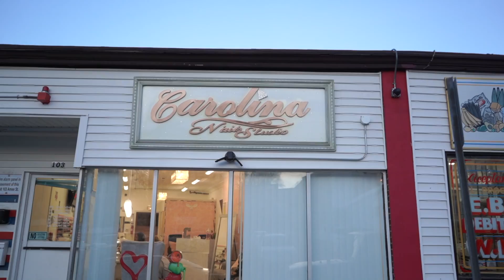Carolina N'ails / Social media comercial